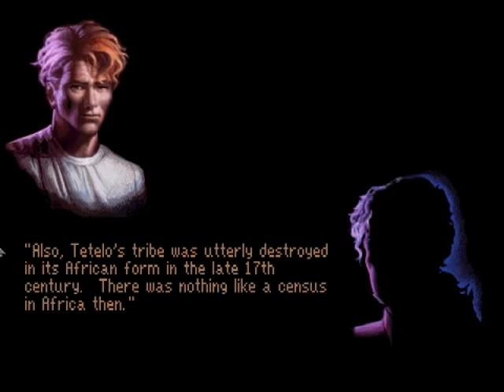OMG: Gabriel Knight 9/12 (Gabriel Knight, Schwampetracker)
Ice on Mars presents:
Overtly Mocking Games:
Gabriel Knight: Sins of the Fathers

Das 6-7
Mosely Undercover
Grace to the Rescue!